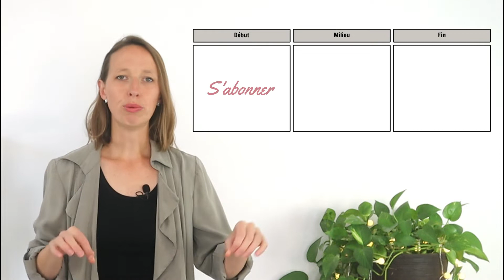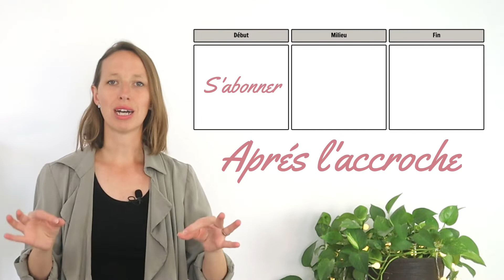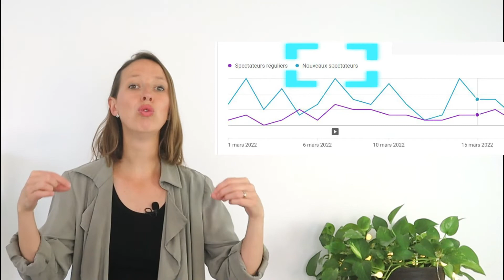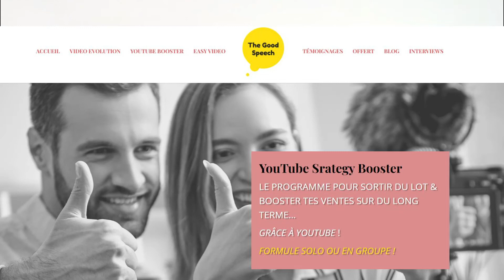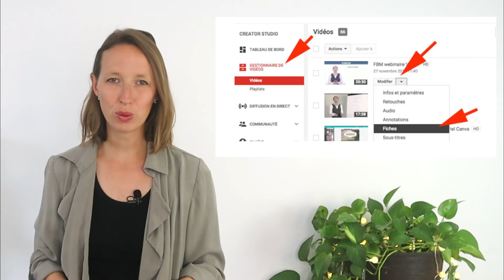Comment dire ‘’Abonne-toi à ma chaîne YouTube’’ | SANS AVOIR L’AIR DÉSESPÉRÉ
Dans cette vidéo, nous allons voir quand demander aux gens de s’abonner, comment le leur demander sans avoir l’air désespéré et 3 trucs et astuces pour que tu augmentes ton nombre d’abonnés. D’ailleurs, pour apprendre à utiliser le pouvoir de la vidéo et de YouTube afin de développer la visibilité et les ventes de ton business je t’invite à t’abonner à ma chaîne.

CHAPITRES :
00:00 Pourquoi on a l'air désespéré
01:30 Quand demander à ton audience de s'abonner à ta chaîne
04:30 3 astuces pour que tu augmentes ton nombre d'abonnés YouTube

🎁 5 étapes pour lancer ta chaîne YouTube sur de bonnes bases
🎁 Ta check-list pour créer des vidéos de pro, de chez toi
🎁 Ta liste des 32 idées de vidéos
📆Une session découverte de 30 minutes (voir les conditions sur le site)

LES OUTILS QUE JE RECOMMANDE :

▶️ Canva pro (pour créer vos visuels). Avec ce lien, tu auras 1 crédit offert Canva
▶️ Kooneo (pour héberger et vendre vos formations en ligne). Voici le code avantage Kooneo (qui donne droit à un bonus de 50 euros) : koo501fa2a41

MON MATÉRIEL VIDÉO :

📷 Caméra Canon EOS M50
🔊Micro Boya
🔊Micro USB Blue Yeti
💡Kit éclairage SOFTBOX
💡Ring Light Newer
🎬Trépied pour appareil photo et smartphone

Ils me permettent de toucher une petite commission quand tu achètes via ces liens et m'encouragent à partager tout ce contenu offert. Pour toi, ça ne change rien (à part que tu peux sur certains liens avoir toi aussi un avantage ou une réduction).